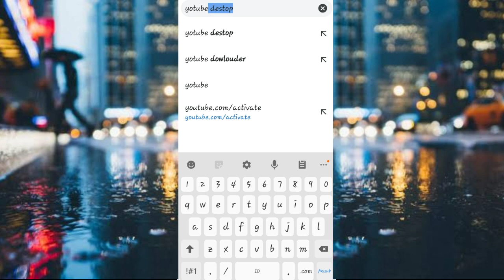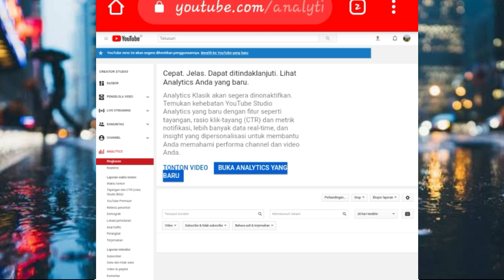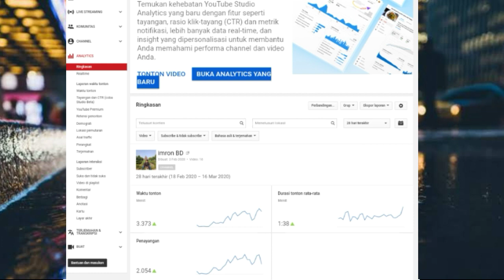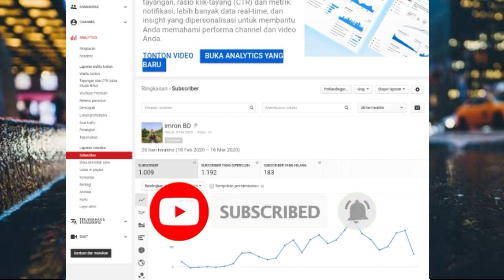Cara Melihat Subscriber yang Hilang.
TERIMAKASIH